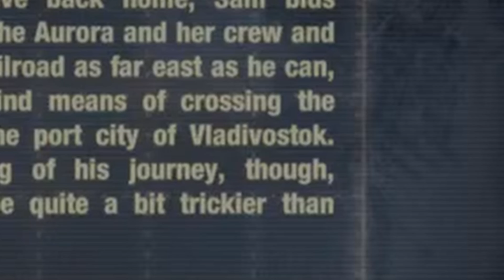METRO Exodus: Sam's Story (12) Talkin bout Tomithy